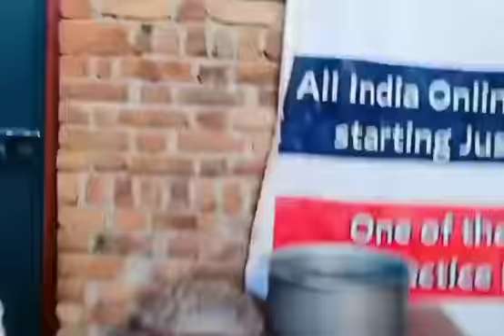February 28 , 2018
-:  SOHAIL KHAN  :-

Xploring goat's through out the world

@Xploring goat's world